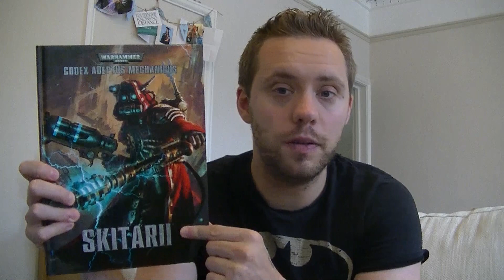Channel Update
Marc talks about the Channels subscribers and a great give away.